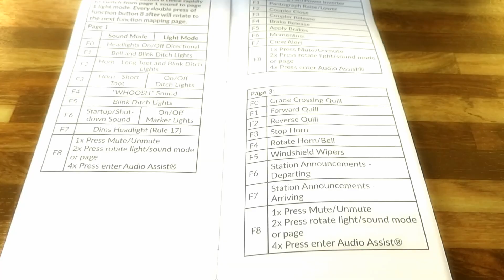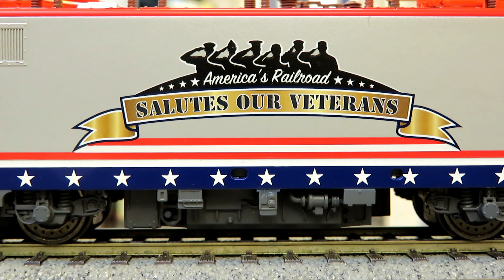BACHMANN SIMENS ACS-64 Amtrak DCC Sound